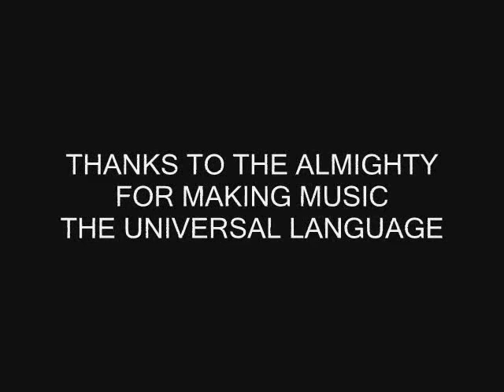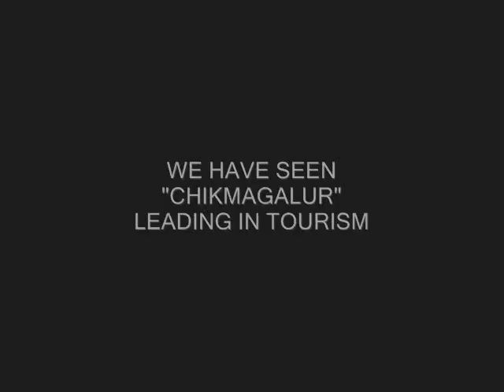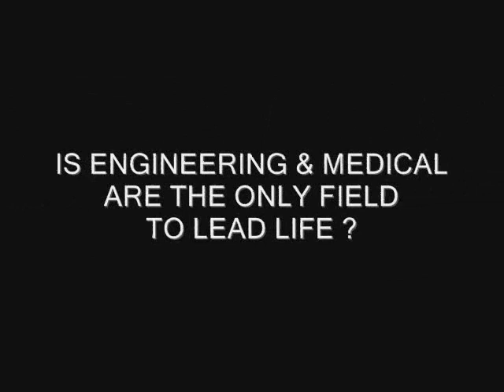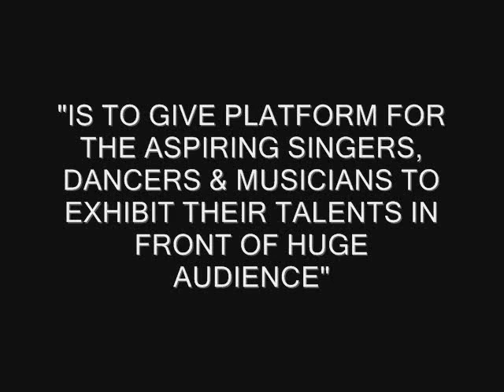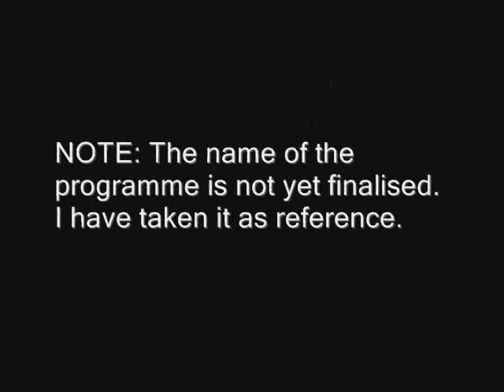Chikmagalur Concert Promo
To give platform to the aspiring singers, dancers & musicians to exhibit their talents in front of huge audience